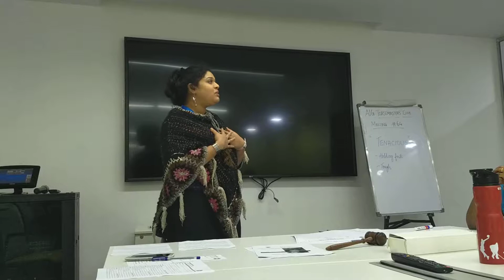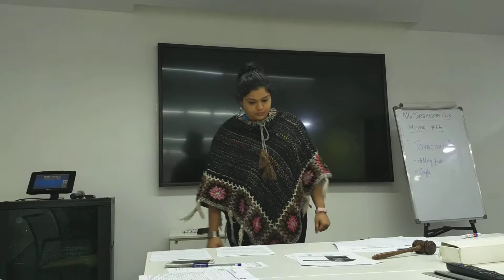Involuntary Torture - CC5 - TM Dhivya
TM Dhivya delivering her CC 5 @ Meeting 64 in AIG Toastmasters Club